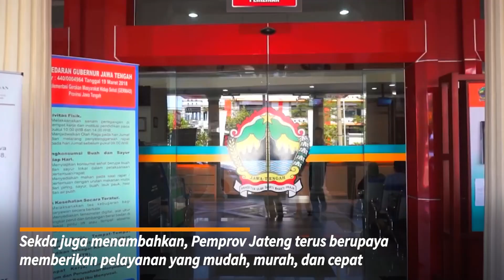Mahasiswa STISIP Banten ke Pemprov Jateng Belajar Layanan Investasi dan Keterbukaan Informasi Publik